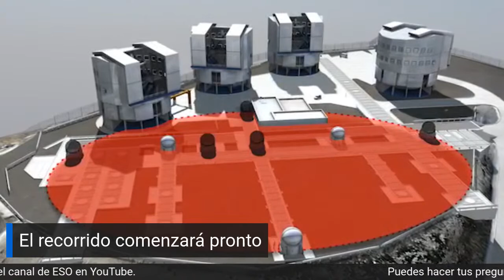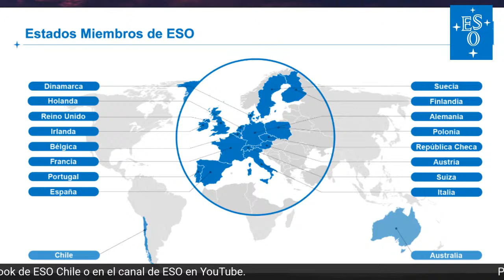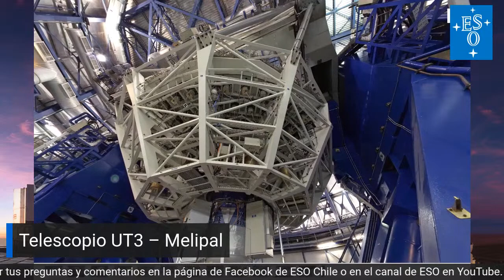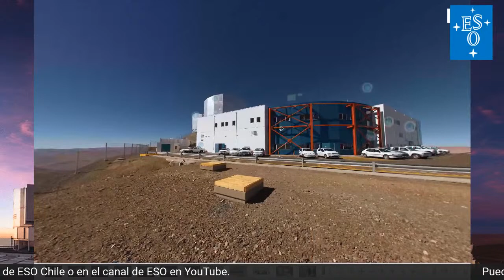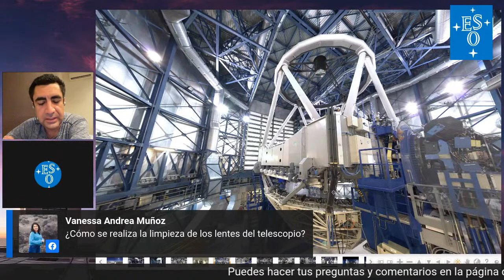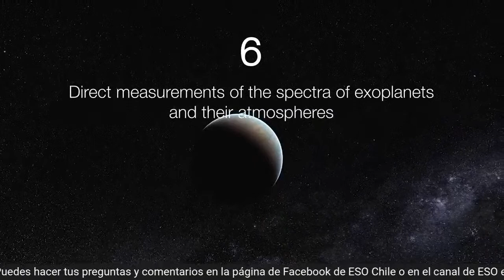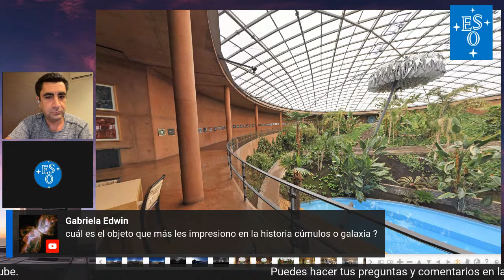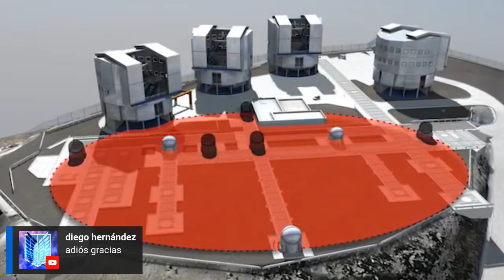Visita virtual guiada Observatorio Paranal de ESO. Jueves 07 de Julio de 2022, 19:30h CLT.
¡Únete a una nueva visita guiada virtual por los observatorios ESO! Ven este jueves 07 de Julio a las 19:30h CLT y te mostraremos el Observatorio Paranal.